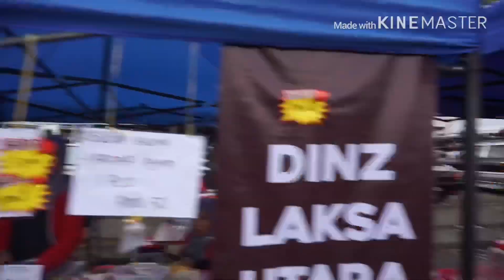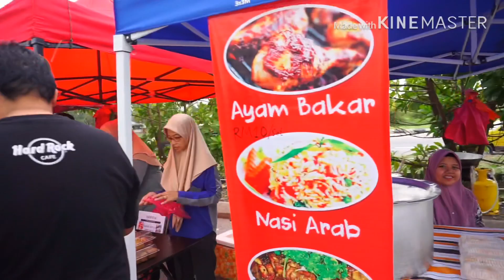vlog 9 ramadhan | BAZAR RAMADHAN KUALA SELANGOR 2019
Assalammualaikum.. salam ramadhan my friend.. sempena ramadhan ni aku sempat singgah di sebuah bazar ramadhan di kuala selangor..tujuaannya ialah untuk membeli juadah berbuka.

Sampai jumpa lagi salam sukses berkarya🤘🤘🙌🙌